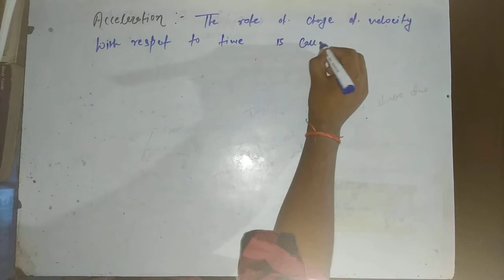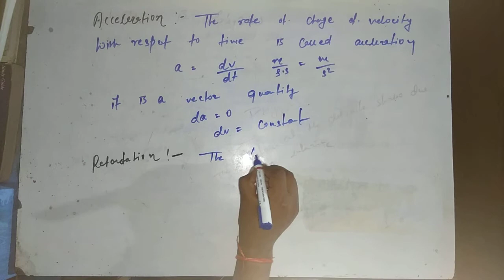Acceleration & retardation- Physics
Acceleration,retardation,velocity-Physics
General Science
For
Class-7th,8th,9th,10th,11th,12th.
Polytechnic,Railways,RRB JE,
GROUP-D,NTPC,LOCO PILOT & TECHNICIAN,SSC CHSL,MTS, CGL,GD,PSU,DRDO,CIL,
ISRO,SAIL,BCCL,CDS,CPO,NDA,MBA,
CBI,IBPS,RBI,BANK PO,JSSC,CAT,SBI & Others Competitive Examinations